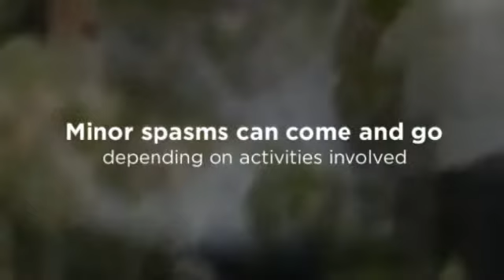Gresham Back Pain Chiropractor - Dr. Jeffrey Bratten, D.C.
Dr. Jeffrey Bratten, D.C.
1155 NE Hogan Drive
Gresham, Oregon 97030